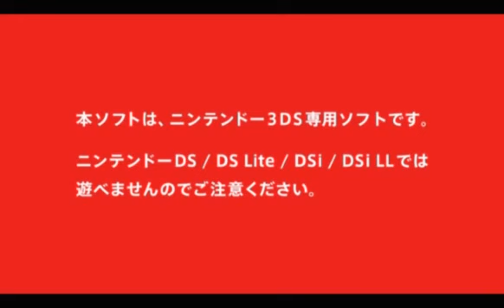3DS Cooking Mama 4 Trailer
The official trailer released promoting Cooking Mama 4 for the Nintendo 3DS!